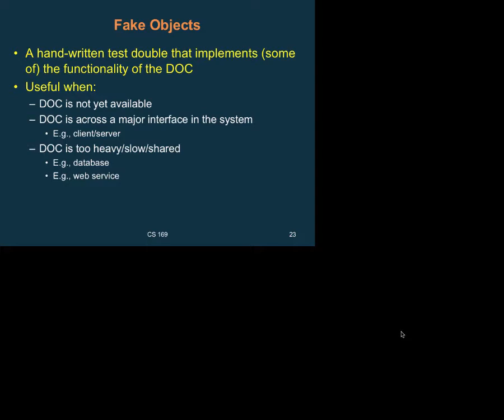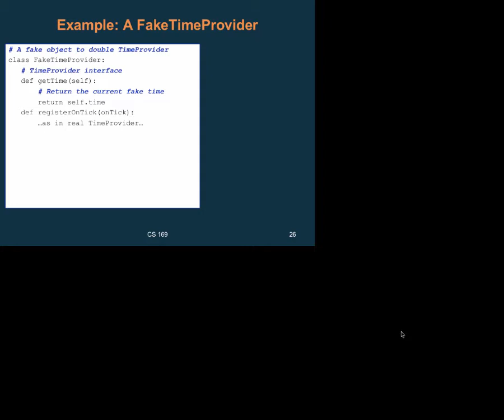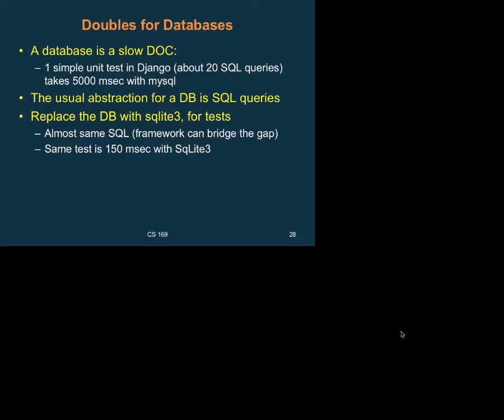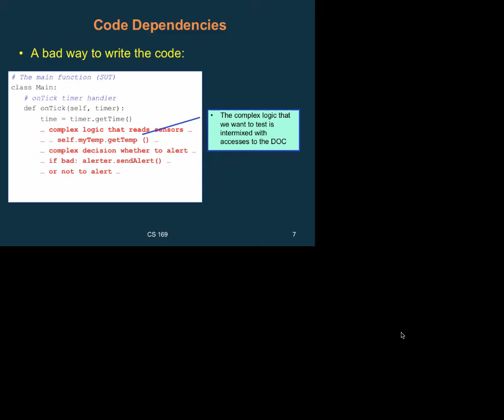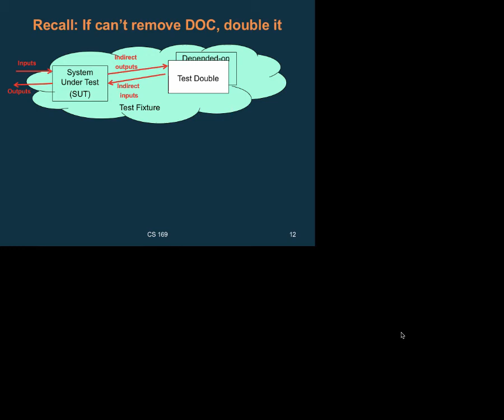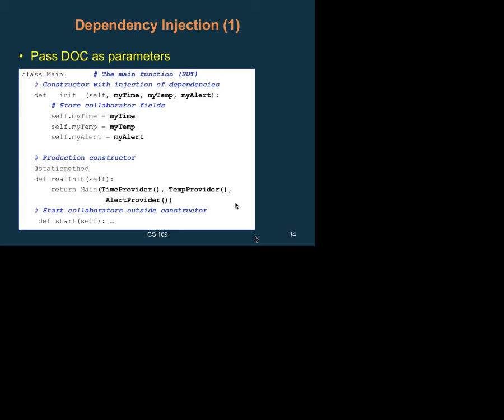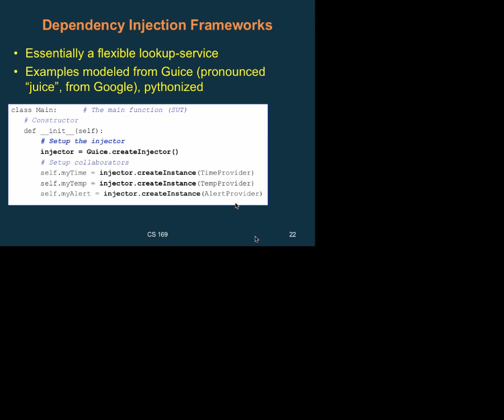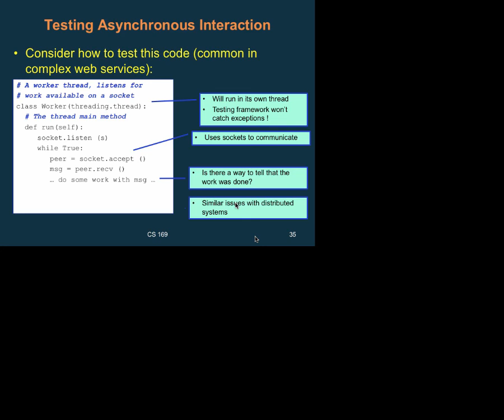cs169 - fa15 - lecture 17 - Dependency Injection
Table of Contents:

00:00 - Fake Objects
02:25 - Example: Fake Objects
04:40 - Example: Testing with Actual DOC
06:08 - Example: A FakeTimeProvider
11:56 - Example: A FakeTempProvider
14:49 - Example: A FakeTimeProvider
15:11 - Example: A FakeTempProvider
16:13 - Doubles for Databases
24:01 - Databases and Testing
25:32 - Solution: Test Doubles (Stubs, Mocks, Fakes)
26:52 - Code Dependencies
28:54 - Extract “Smart” Code with No Dependencies
32:15 - Problem: Constructing a Test Instance
35:29 - Solution 1: Can You Use a Static Method ?
36:44 - Problem: Constructor does Too Much
38:42 - Recall: If can’t remove DOC, double it
46:23 - Problem: Constructor does Too Much
46:24 - Solution 1: Can You Use a Static Method ?
46:25 - Problem: Constructing a Test Instance
46:28 - Extract “Smart” Code with No Dependencies
48:19 - Problem: Constructing a Test Instance
48:21 - Solution 1: Can You Use a Static Method ?
48:21 - Problem: Constructor does Too Much
48:23 - Recall: If can’t remove DOC, double it
48:28 - Using Test Doubles in Tests
48:31 - Dependency Injection (1)
50:01 - Dependency Injection (1)
52:48 - Dependency Injection (1)
53:02 - Dependency Injection (1)
53:29 - Dependency Injection (2)
54:39 - Dependency Injection (2)
55:57 - Dependency Injection (3)
58:13 - Dependency Injection (3)
01:00:00 - Test Doubles via Test Hooks
01:01:13 - Test Hooks - Caveats
01:01:15 - Dependency Injection Frameworks
01:04:01 - Dependency Injection - Guice
01:05:45 - Guice Dependency Injection Constructors
01:05:50 - Dependency Injection Frameworks
01:05:51 - Dependency Injection - Comments
01:05:53 - Overview
01:08:13 - Some Architectures Have Natural Seams
01:08:15 - Some Architectures Have Natural Seams
01:08:17 - Creating Seams for 3rd Party Libraries
01:10:35 - Encapsulate the Dependencies in a Class
01:10:56 - Write Fakes for 3rd Party Services
01:12:27 - Essential to Choose the Right Abstraction
01:12:28 - Essential to Choose the Right Abstraction
01:12:30 - Testing Asynchronous Interaction
01:12:30 - Testing Asynchronous Interaction
01:12:32 - Testing Asynchronous Interaction